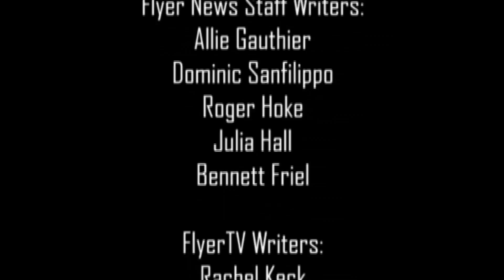"The Update"- Episode 1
The University of Dayton's Flyer TV and Flyer News collaborated to create a newscast to keep the UD community up to date.